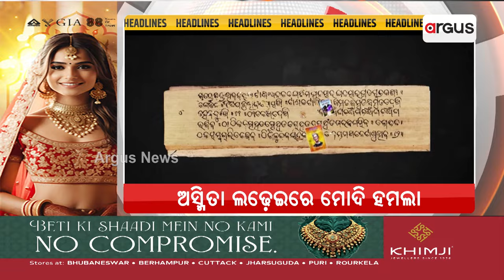Headlines 7pm || 29 April 2024 || ArgusNews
+ ଓଡ଼ିଶାରେ ଲଢେଇର ଏଜେଣ୍ଡା ସେଟ୍ କଲେ ପ୍ରଧାନମନ୍ତ୍ରୀ
+ବିଦ୍ରୋହୀ ମ୍ୟାନେଜରେ ବିଫଳ, ବିଜେଡିକୁ କାଳ
+ପ୍ରଶ୍ନ ପଚାରିଲେ କାହିଁକି ଏଡ଼ାଇ ପଳାଉଛନ୍ତି ବିଜେଡିର ତୁଙ୍ଗନେତା ?
+ପରିବର୍ତ୍ତନ ସହ ଓଡ଼ିଆ ଅସ୍ମିତାଙ୍କୁ ସୁରକ୍ଷା ଦେବାକୁ ଧର୍ମେନ୍ଦ୍ରଙ୍କ ଆହ୍ବାନ
+ପ୍ରବଳ ଖରାରେ ସାରା ରାଜ୍ୟରେ ପିଇବା ପାଣି ପାଇଁ ହାହାକାର
+ନିର୍ବାଚନରେ ପୁଣି ମାଗଣା ଚାଉଳ ଶ୍ରେୟ ନେବାକୁ ବିଜେଡିର ଚାଲାକି